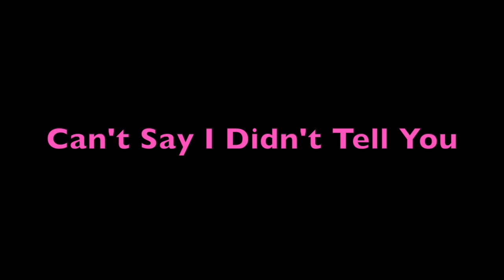**(Updated) Beauty on A Budget Series: Lipstick Haul (with Subtitles)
Beauty on a Budget Series: My CVS Lipstick Haul (Subtitles)

Beauty on a Budget Series: My CVS Lipstick Haul (Watch in HD)

Hello My Beautiful People!!  It's here!!!

Summer 2015, CVS Semi-Annual Beauty Sale is here!!!

I wanted to share the collection of lipsticks I found and some given to me from CVS.

Here is the Lipstick Brand and Color:

PINKS:
1. Wet n Wild: 967 Dollhouse Pink / Rose Maison de Pouplee
2. Wet n Wild: 502A
3. Wet n Wild - Megalast: "Do I Make You Blush"

REDS
1. Wet n Wild: 910D Red Velvet
2. Wet n Wild: 911D Spotlight Red/ Feu Rouge
3. Wet n Wild - Fergie: A037 Old School Glam

PURPLES:
1. Wet n Wild: 521A Fuchsia with Blue Pearl
2. Wet n Wild: 522A Dark Wine
3. Wet n Wild: 908C Sugar Plum Fairy / Fee Prune-Elle

BROWNS:
1. Wet n Wild: 506B Mink Brown / Brun Vison
2. Wet n Wild: 914C Mocha-licious / Delice mokasable

Be Great and Do Great Things!!!